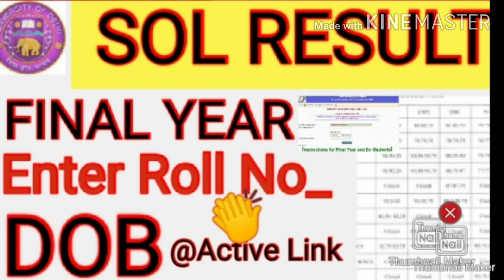DU SOL OPEN BOOK EXAM RESULT OUT/DU SOL ASSIGNMENT RESULTS 2020/DU RESULT/SOL RESULT/REGULAR RESULT